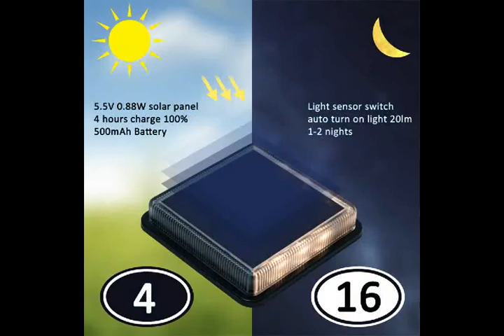IP68 floor lamp solar light,Suitable for swimming pools and more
Soft Light Distribution: Soft nightlight warm white 3000K and the solar ground light is focused on the ground nicely, anti glare design.
IP68 Waterproof:
Completely prevent water to permeate under 2.4 meter deep water. No worries about raining, immersion, soaking water, can be used at the bottom of swimming pool. Quick Solar Charge: Super big solar panel ensures solar ground lights long service time up to 16 hours of light after daytime sufficient charging.
Strong and sturdy, solid: Tough PC case load weight up to 2 tons, solar ground light strong enough for car weight and people stand on. Photocell Switch:
No visible switch, solar ground light automatically illuminates when night falls or with the onset of inclement weather, and turn off in the morning. Glue Install: Simple installation with glue on ground, no need screw to break into ground, note glue not included. This solar ground light is naturally charged by the sun.
Light on automatically as soon as it starts getting dark and last for up to 16 hours.
Ideal for illuminating paths, decks, docks, boats, driveways and roads.
Effective, easy to install and require absolutely no wires or maintenance.